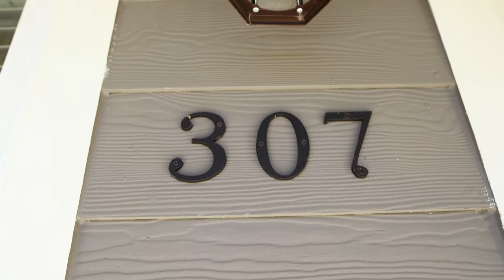James Moore-TBA Cocktail Lounge & 307 W Norwood Ct